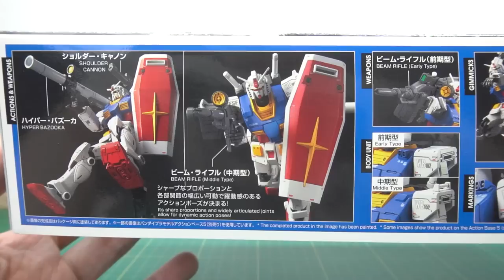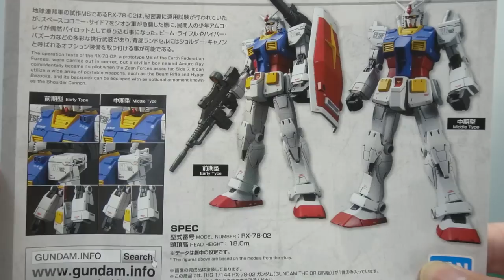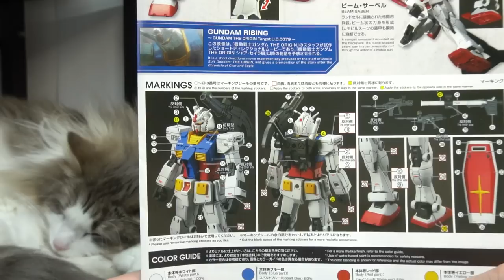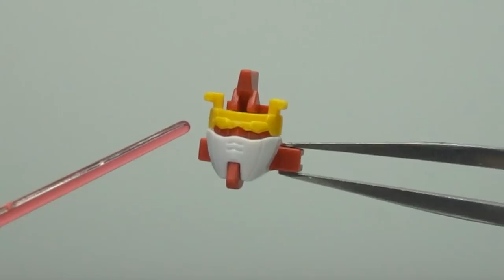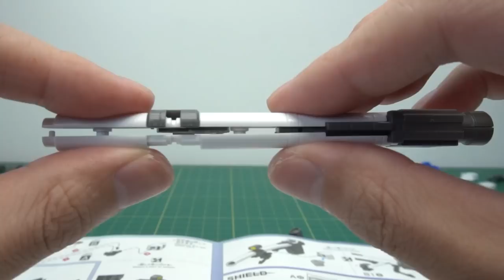映画ククルス・ドアンの島に登場した中期型ガンダム【HG1/144 RX-78-02 ガンダム(ジ・オリジン版)】前期型と中期型をコンパチで再現！ガンダム40周年に登場した傑作ガンダムは伊達じゃない！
【関連キットのレビュー動画↓】

※アイフォンをご利用の方は登録がややこしくパソコンからしてもらう方が早いかもしれません。

■ナイフ類
【タミヤ】モデラーズナイフ
【ガイアノーツ 】マイクロセラブレード

■接着剤
タミヤセメント(角びん)
タミヤセメント (流し込みタイプ) 速乾
タミヤセメント ABS樹脂用
ボンド 布用 クリヤー 17ml（オススメ★★★）

■作業用品
パーツオープナー

■電動ツール
ホビールーターセット

(スジボリ堂 )BMCタガネ 幅0.2mm

■パテ作業類
ヘラ  ステンレス製 １０本セット
【タミヤ】エポキシ造形パテ
【ウェーブ】エポキシパテ　グレータイプ

タミヤ スミ入れ塗料 (ブラック)
スミ入れ塗料 (ダークグレイ)
スミ入れ塗料 （ダークブラウン）

液体タイプ
固形タイプ
タミヤコンパウンド （細目）
タミヤ コンパウンド （粗目）

Mr.マークセッター
Mr.マークソフター

■乾燥ブース
【山善】食器乾燥機（オススメ★★★）

■撮影機材
FIFINE ファイファイン USB マイク

プロユースシンナー 特大 1000ml
マイルドツールウォッシュ (大)